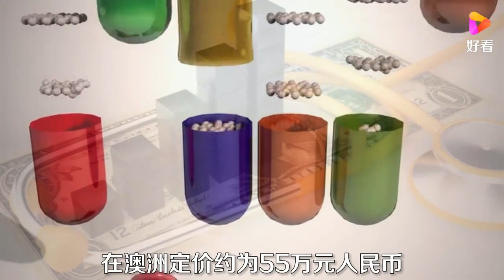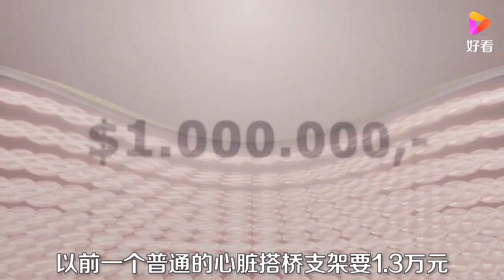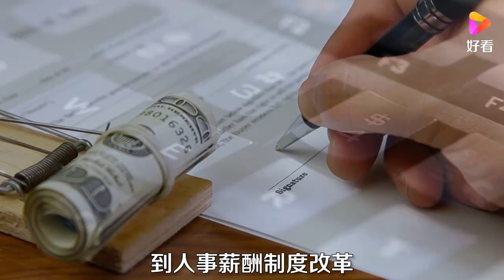70万元天价药，揭秘背后的真相，何时推翻普通人看病难这座大山？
70万元天价药，揭秘背后的真相，何时推翻普通人看病难这座大山？,本视频由李云飞Afey原创提供,36482次播放,好看视频是由百度团队打造的集内涵和颜值于一身的专业短视频聚合平台